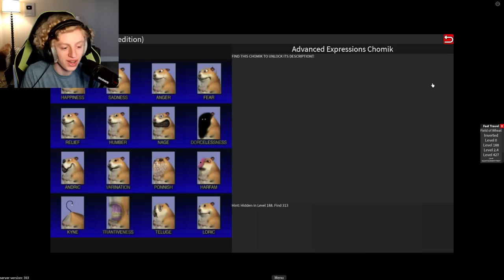THE BACKROOMS | Find the Chomiks Part 43 (Roblox)